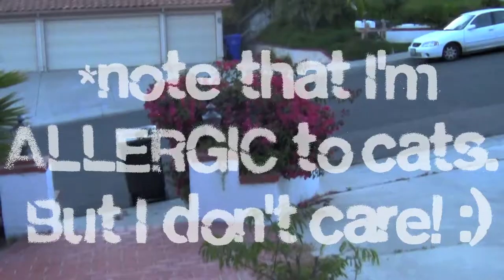Kitteh!!! Cuteness Overload!!!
An orange striped cute-as-f**k cat that i see a lot around my neighbourhood came up to me and let me pet him, for a long time. Even though I am allergic, it was worth it.

The Queen of Borrowed Light by Wolves in the Throne Room